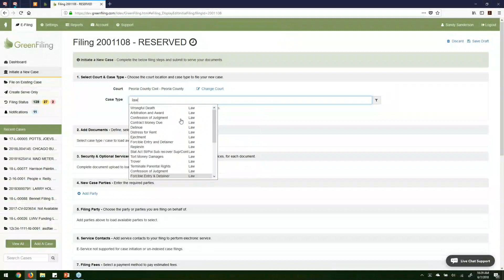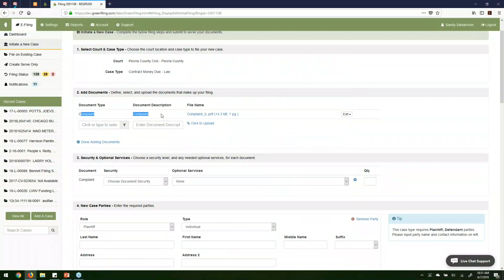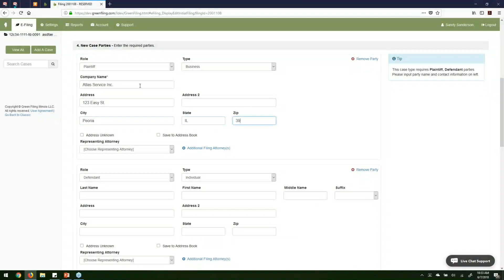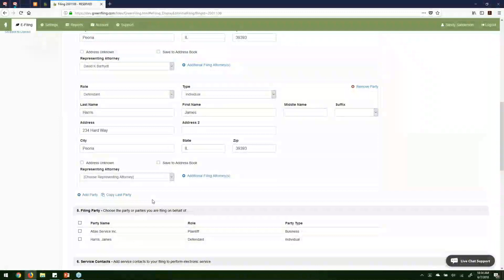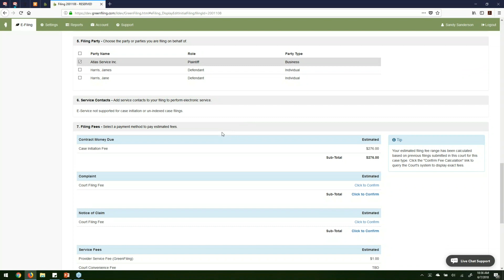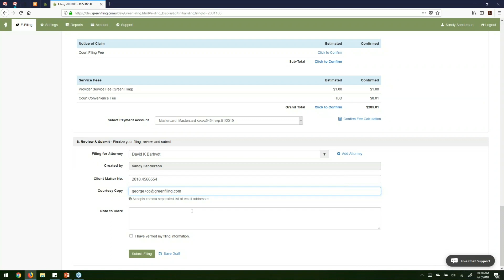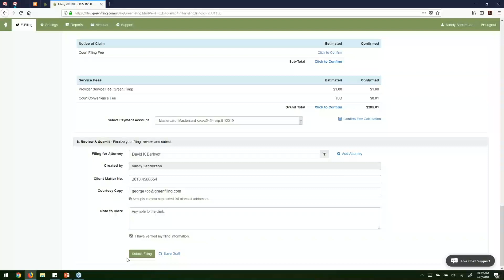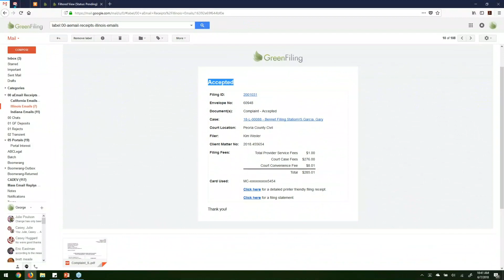Initiate A New Case in the States of California, Illinois, Indiana, Maryland, and Texas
Viewers will learn how to initiate a new case through our application in the states of California, Illinois, Indiana, Maryland, and Texas. While this video uses the state of Illinois as the example, users in all states will follow the same procedures for their respective state.

Initiate a New Case in Los Angeles Civil with a Waiver
Learn the difference between Initiating a New Case vs Filing on an Existing Case

QUESTIONS?